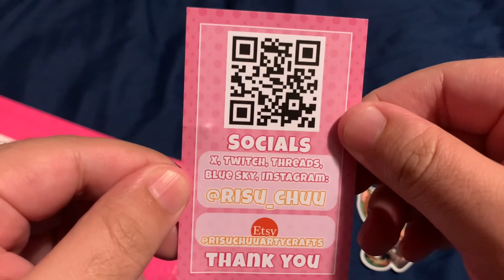Dead space Neko Issac Clarke shop by risu chuu vtuber newbie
Is is the unboxing of neko issac Clarke and neko leon if you would like to get one link is in the description👇
@risu_chuu x,twitch threads,blue sky,instagram